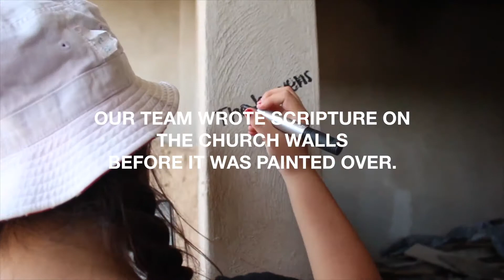2019 어거스타감리교회 멕시코 단기선교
2019 어거스타감리교회 멕시코 단기선교